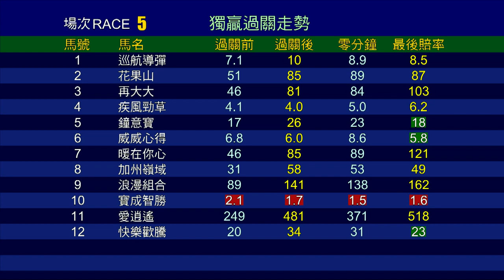【賽後你點睇】19/20 73沙田日賽— 第5場（5月24日）